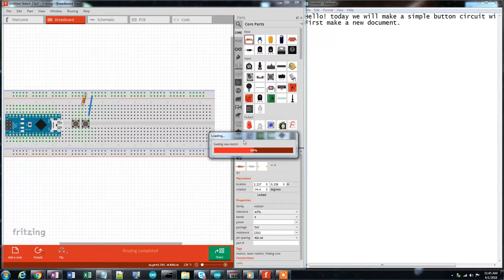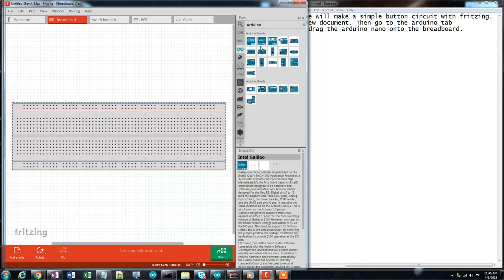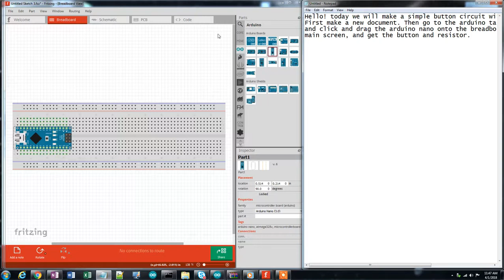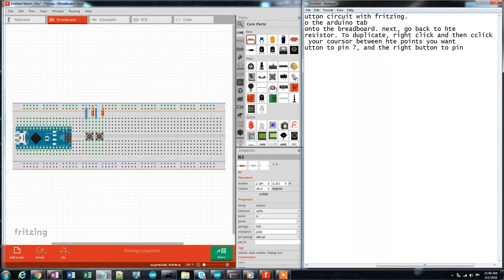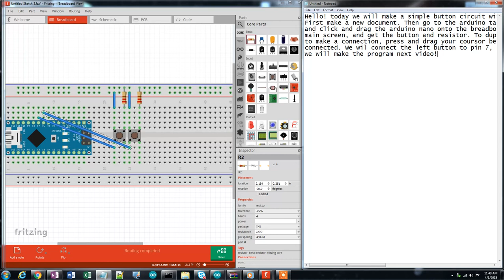How to make a prototype circuit with fritzing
This is a tutorial for designing an Arduino button controller prototype with fritzing. Fritzing is a great application for prototyping, which is really easy to use. You can also use it to design schematics and PCB's.